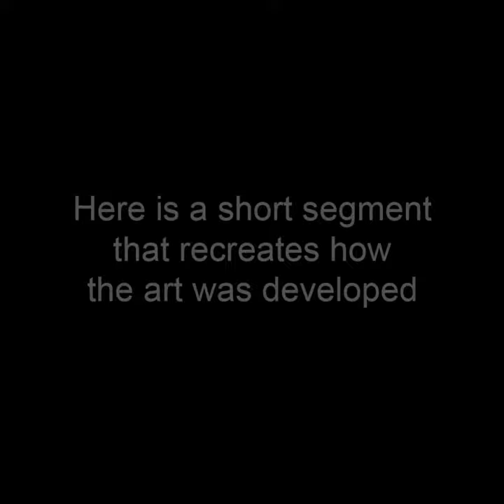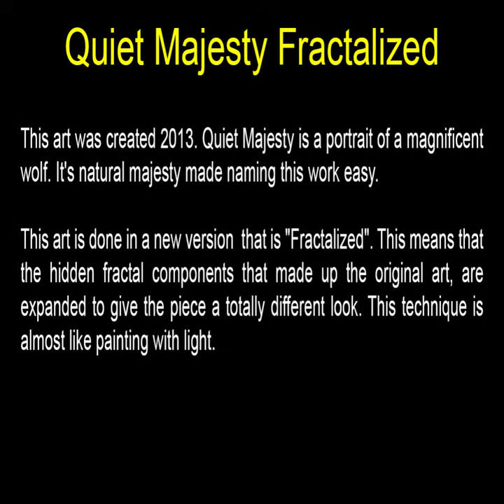Quiet Majesty Fractalized - Rectangular Art by John Robert Beck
This art was created 2013. Quiet Majesty is a portrait of a magnificent wolf. It's natural majesty made naming this work easy.

This art is done in a new version  that is "Fractalized". This means that the hidden fractal components that made up the original art, are expanded to give the piece a totally different look. This technique is almost like painting with light.